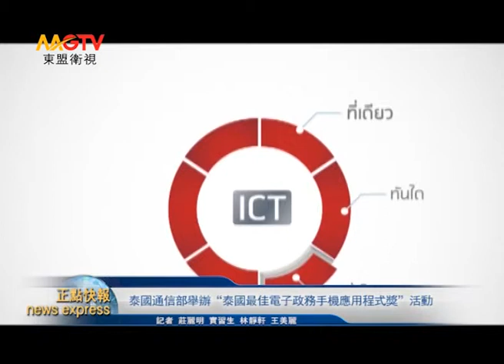MGTV：泰國通信部舉辦“泰國最佳電子政務手機應用程式獎”活動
21 世紀的全球貿易正走向數位化，為了推動國家經濟發展和把泰國列為未來的數位經濟國家，泰國信息通信技術部近日舉辦“泰國最佳電子政務手機應用程式獎”活動。
泰國信息通信技術部、泰國電子政務處與泰國軟件工業促進局以及泰國軟件園，09月29日在泰國曼谷隆披尼艾塔斯飯店，共同舉辦“泰國最佳電子政務手機應用程式獎”新聞發佈會。
據悉，目前驅動數位經濟是泰國電子政務處的是一個重要政策之一，對每個政府部門與機構都有著密切地聯繫。無論是大企業，還是中微小企業都必須使用數位系統管理企業的組織結構。本次活動项目的目的是為了推動開發者們創新手機應用程序、提高手機產品質量，以及符合官方和個人的業務要求。讓每個機構都能夠更好地服務顧客、縮短顧客服務時間與流程和增加顧客服務滿意度，同時也能夠促進在泰國手機應用程式的用途。
在會上，泰國電子政務處表示，通過調查發現，泰國市民目前最需要的手機應用程序，是檢查公車路線和收集官方信息的應用程序。
東盟衛視（MGTV）記者 莊麗明 林靜萱 王美麗 泰國曼谷報導